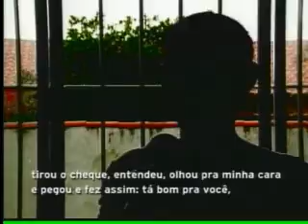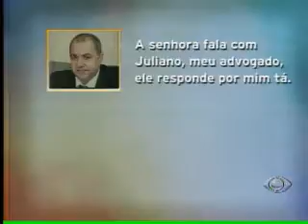Acontece Regional - 08/11/2011 - Parte 02